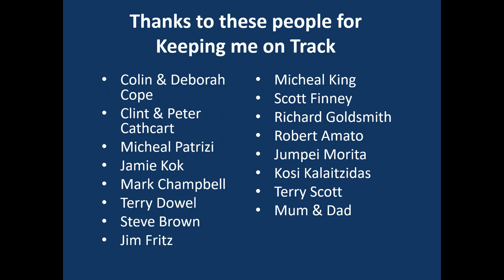Hugh Barter Racing Rotax Practice in The Rain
Hugh Barter in 2020 Karting in Jnr Jmax at Round 1 Melbourne, VIC
Rotax Pro Tour

Reevu
UP&GO
inurZONE
888Property Group
The Global Local
Jim Fritz
Cambox Meca
Chauffeur City

Also to my team,  Colin Cope & Deborah Cope, Mum and Dad and Clint & Peter from CC Racing for a great engine and advice.